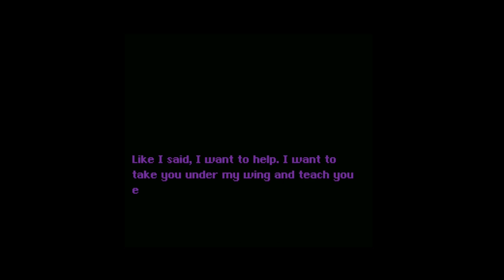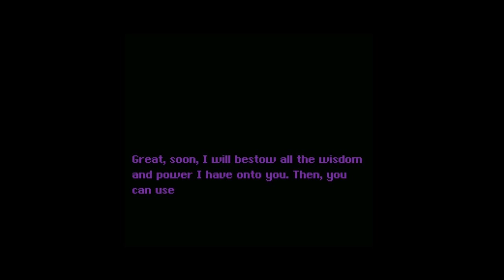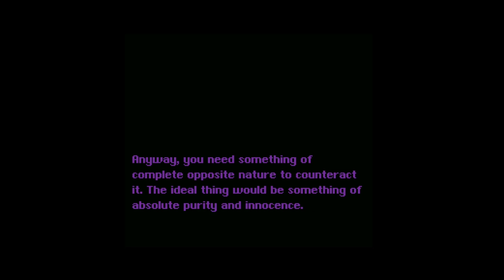Super Mario World 2+3 The Essence Star(Rom Hack) - Episode 3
With two of the shards in his hands Mario heads to the desert